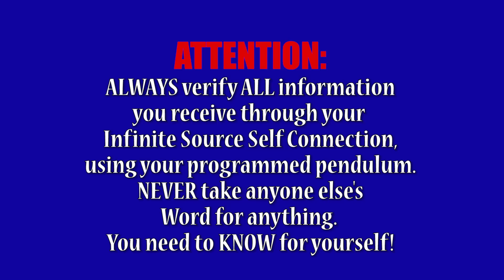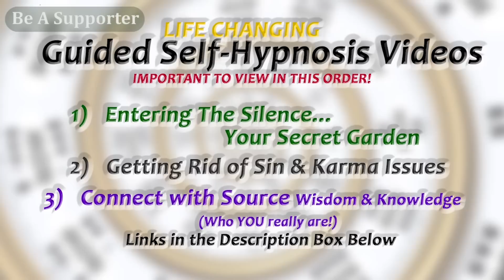How Did We Previously Lose Parts of Our Souls? Ascension Orgasm Deal With the Devil THE REAL MATRIX